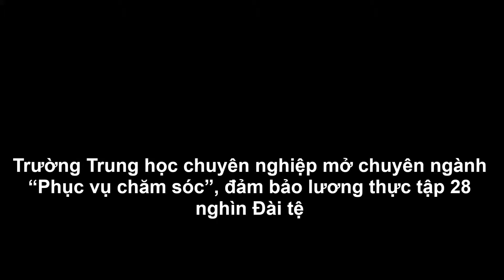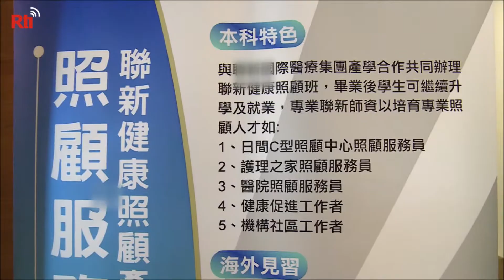Trường THCN mở chuyên ngành “Phục vụ chăm sóc” lương thực tập 28 nghìn tệ